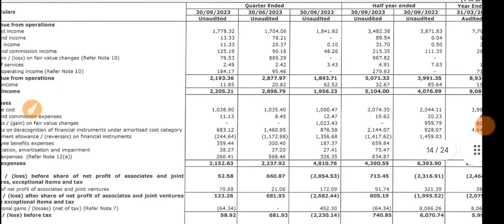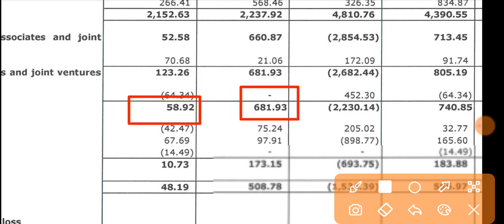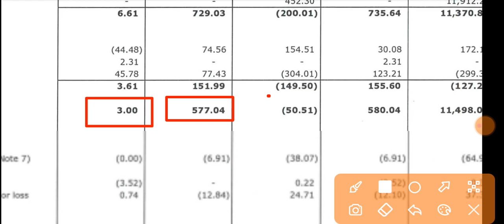Piramal Enterprises Q2 Results 2023 🔴 Piramal Results Today 🔴 Piramal Enterprises Share News Today